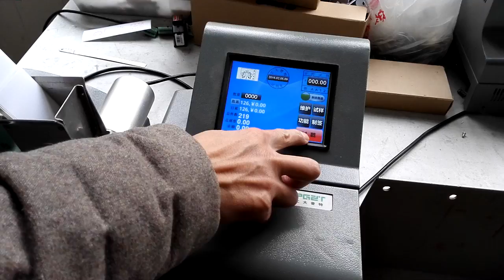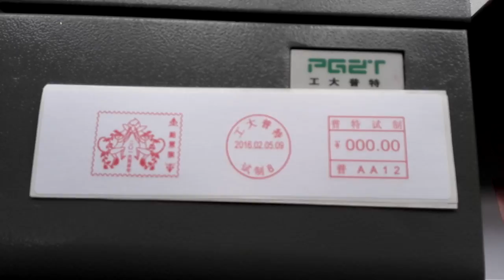Automatic feed franking machine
ZHENGZHOU PERFECT COMPANY LTD